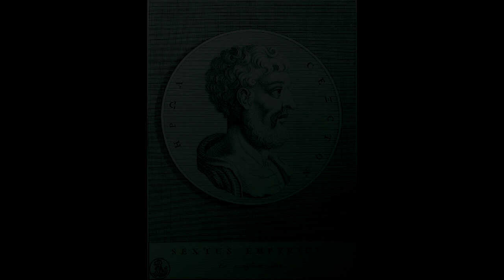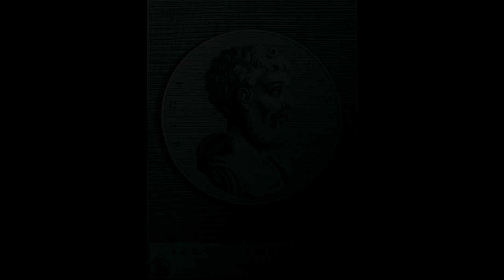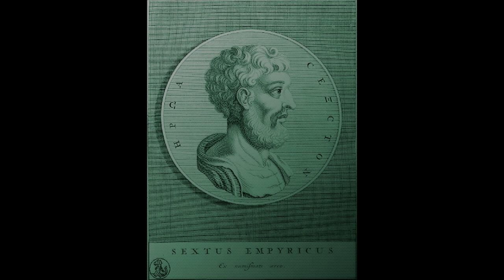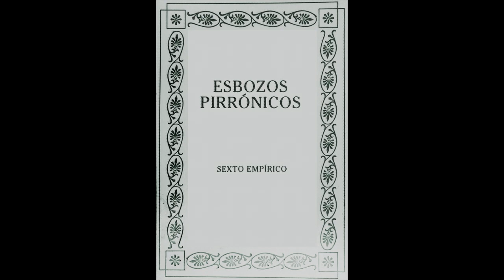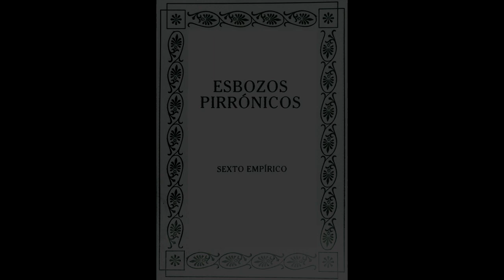Sexto Empírico, Esbozos pirrónicos, Libro III, (Parágrafos I a X)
0:37 - § I Sobre la parte que trata de la realidad.
1:18 - § II Sobre los principios agentes.
1:49 - § III Sobre Dios.
11:00 - § IV Sobre la causa.
15:04 - § V Si algo es causa de algo.
23:43 - § VI Sobre los principios materiales.
30:16 - § VII Si es aprehensible lo corpóreo.
47:47 - § VIII Sobre la composición.
53:41 - § IX Sobre el cambio.
54:34 - § X Sobre el movimiento.

- Escepticismo neopirrónico